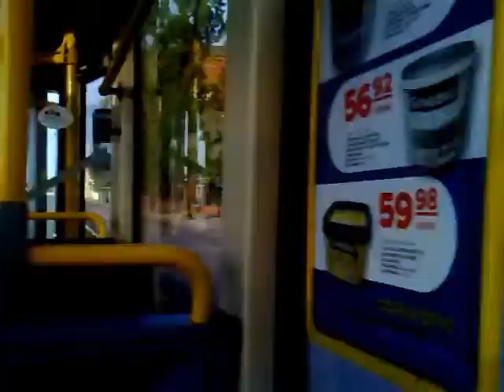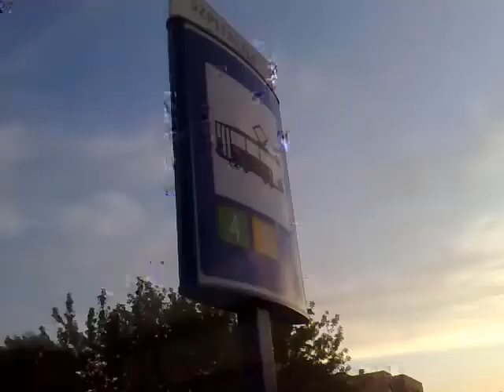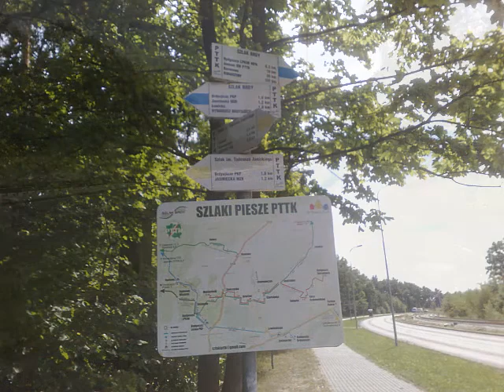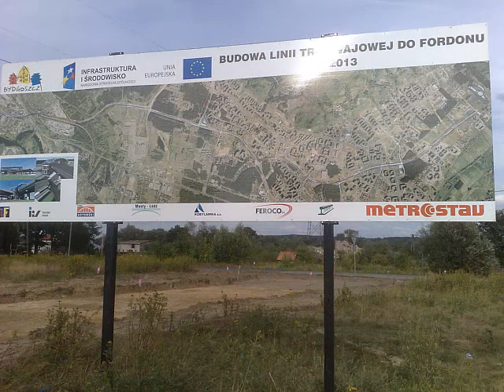Tramwaje w Bydgoszczy w 2014 roku/Trams in Bydgoszcz (Poland) in 2014.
PL: Filmowy zapis przejazdu tramwajami w Bydgoszczy w 2014 roku. Przegląd taboru i ciekawych miejsc. Na filmie tramwaj Konstal 805Nm. Konstal 805Nm powstał w 2003 r. w wyniku modernizacji tramwaju Konstal 805Na w zakładach Pesa Bydgoszcz. Powstała tylko jedna para (wagon silnikowy i doczepa czynna) tego typu. Nagranie archiwalne. Przepraszam za nie najlepszą jakość materiału.

EN: A video recording of a tram ride in Bydgoszcz in 2014. Overview of rolling stock and interesting places. Konstal 805Nm tram in the film. Konstal 805Nm was created in 2003 as a result of the modernization of the Konstal 805Na tram in the Pesa Bydgoszcz plant. There was only one pair (a motor car and active trailers) of this type.  Archival recording. Sorry for not the best quality material.